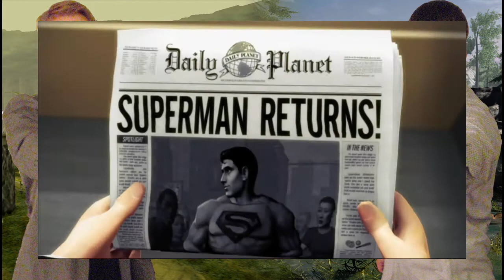Superman Returns 05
We are Eleventh Moon.  This is "Obsessively Unfocused".  We play.  You watch.  We all laugh.  It's great.